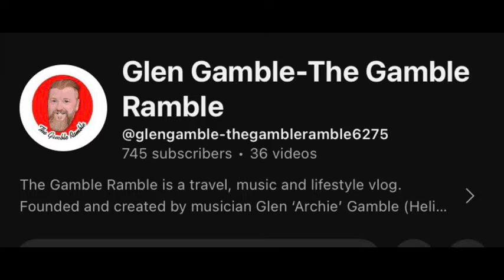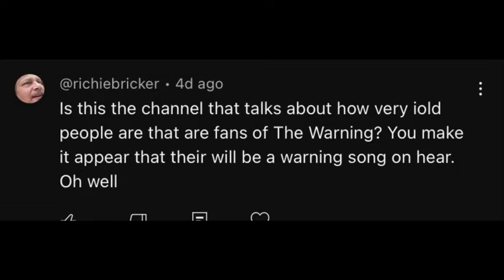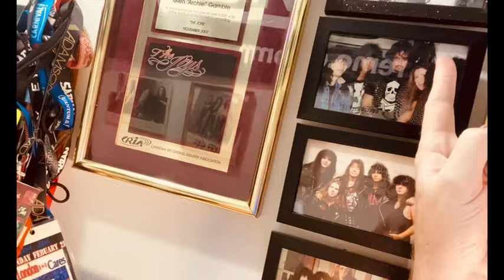Why Do Older Fans Love The Warning?!?!?!?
Check out this edition of The Gamble Ramble as we discuss the hot button topic of why older fans love this band. I break it down to three main categories, that I feel are the most relevant to the subject. But let’s face it, the real reason is cause The Warning fucking rock!